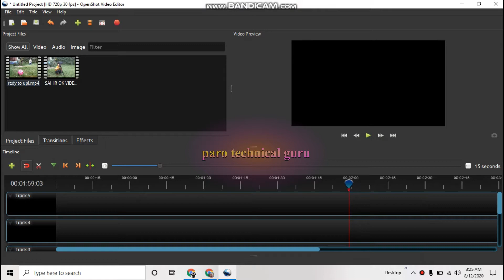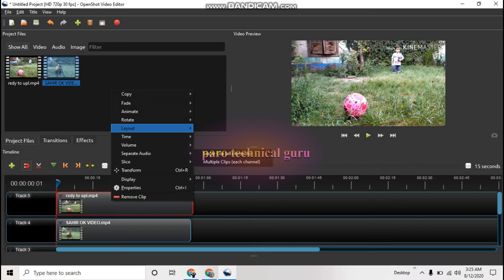openshot split screen // multiple screen//one screen two videos //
openshot split screen//

 multiple screen//

one screen two videos//

openshot mai multiple screen kaise create hota//